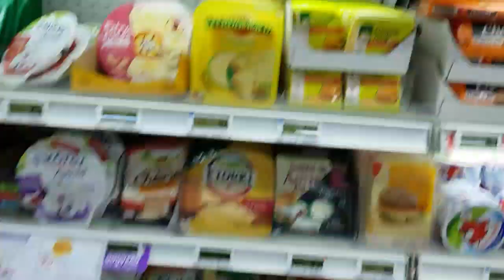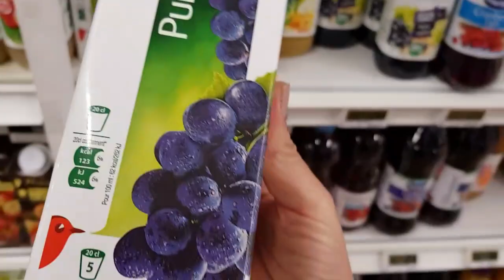حضري اطباق راس السنة 2018 بكل سهولة و غير مكلفة (مقبلة، طبق رئيسي و الحلو..)